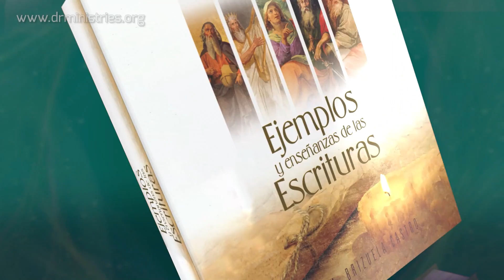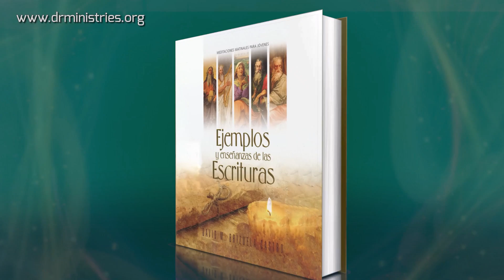Devoción Matutina Para Jóvenes - 27 de Agosto del 2022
27 DE AGOSTO
EVANGELIZANDO AL PROCÓNSUL
Cuando el procónsul vio lo que había sucedido, quedó maravillado de la enseñanza del Señor y creyó (Hechos 13: 12).
EL ESPÍRITU SANTO HABÍA SEPARADO A PABLO Y BERNABÉ para predicar entre los gentiles. Después de haber tenido un período de preparación espiritual, a través del ayuno y la oración, los evangelistas partieron de Antioquía y llegaron a Salamina. Rápidamente el mensaje innovador del evangelio llegó a los oídos de todos, incluso de hombres con preponderancia política.
Allí estaba el procónsul Sergio Paulo que deseaba escuchar el evangelio y para eso mandó a llamar a los dos evangelistas. Era un hombre influyente y poderoso, ya que, como procónsul, Sergio Paulo estaba involucrado activamente en la gobernación romana. «En el Imperio romano, después de la organización llevaba a cabo por Augusto, procónsul vino a ser título de los gobernadores de provincias administradas por el senado, puesto que no necesitaban guarniciones permanentes» (F.F. Bruce y otros, Nuevo Diccionario Bíblico Certeza, 2° ed., p. 1103).
El enemigo no permitiría que este político romano escuchara la Palabra de Dios, así que utilizó a un mago llamado Elimas, «procuraba apartar de la fe al procónsul» (Hech. 13:8). Pablo, al ver la intervención directa de Satanás a través de este hombre, le dijo: «"¡Eres un hijo del diablo! ¡Estás lleno de mentira y de maldad, y eres enemigo de la justicia! ¿Cuándo dejarás de trastornar los caminos rectos del Señor? Pon atención, porque la mano del Señor está en tu contra y vas a quedarte ciego; no podrás ver el sol por algún tiempo". Y al instante quedó completamente ciego; y caminaba en círculos, buscando alguien que lo llevara de la mano» (Hech. 13: 10-11). Cuando Sergio Paulo vio cómo se habían manifestado la mano de Dios contra Elimas, «creyó, maravillado de la doctrina del Señor».
También en la actualidad hay personas influyentes y con autoridad que están deseosas de escuchar el mensaje del evangelio. Lamentablemente, también están aquellos que se oponen a la Palabra de Dios y en su error, procuran apartar a otros de la fe. Pero dicha oposición no debe desanimarnos. Como la batalla entre el bien y el mal es espiritual, para ganarla debemos tomar las armas espirituales. El procónsul creyó luego que vio a Satanás derrotado en la ceguera de Elimas. Al igual que Pablo y Bernabé, al tomar la armadura de Dios (Efe. 5:6: 10-20), alcanzaremos los corazones sinceros y derrotaremos al enemigo.